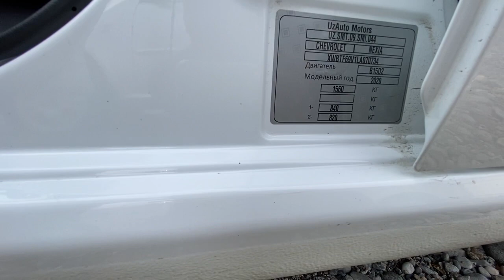Фаргона машина бозори ласетти жентра кобальт некся вариант кредит нархлари